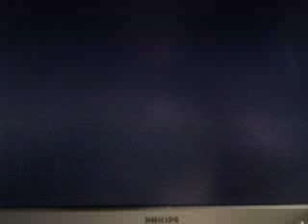Trailer for my upcoming Update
Hier ist ein Trailer für meinen kommendes Update.
Cooming Soon.
Enjoy und macht Kommentare.